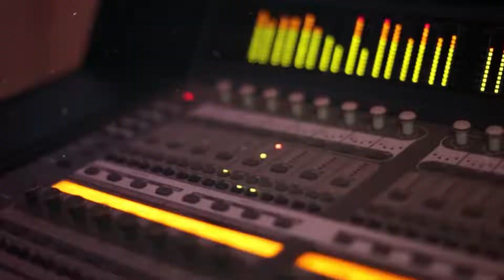الفنان سعادة خلف | كوكتيل دحيات مميزة مهرجان العريس عبد الرحمن يونس مسلم - تلفيت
سهرة العريس عبد الرحمن يونس مسلم في تلفيت مع الفنان سعادة خلف